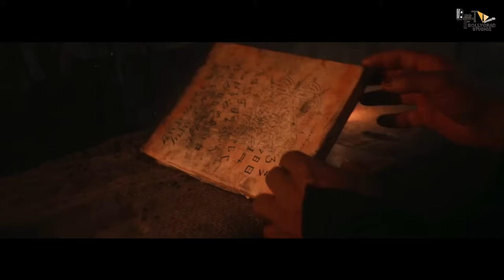Kanguva - Concept Trailer (Hindi) | Suriya | Bobby Deol | Disha Patani | Devi Sri Prasad | Siva|2024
Each step unfolds a new tale in the 'Kanguva' movie, where a team carved its legacy stronger with every stride.

"Embark on a mesmerizing journey through the untamed wilderness of 'Kanguva,' where the fiery spirit of Suriya and the raw charisma of BobbyDeol converge to ignite a cinematic spectacle like never before.

Siva Directorial 'Kanguva'. Team unveils the promo teaser on a grand scale in 6 languages.

Movie Credits:
Movie Credits: Starring : Suriya, Disha Patani & Others
Director of Photography : Vetri Palanisamy
Art : Milan
Editor: Nishad Yusuf
Action : Supreme Sundar
Dialogues : Madan Karky
Writer : Adi Narayana
Lyrics : Viveka - Madan Karky
Chief Co Director : R.Rajasekar
Costume Designer : Anu Vardhan (Suriya) Dhatsha Pillai
Costumes : Rajan
Makeup : Serina (Suriya) , Kuppusamy
ADR: Vignesh Guru
Choreography : Shobi – Prem Rakshith
Sound Design : T Udhayakumar
Colorist: K S Rajasekaran (Igene)
VFX : Harihara Suthan
Co-Directors : Hemachandraprabhu - Thirumalai
Associate Director : S Kannan – R Thilipan- Rajaram – S Nagendran
Production Controller : R.S. Sureshmaniyan
Production Executive : Rama Doss
Production Co-ordination : EV Dinesh Kumar
PRO : Suresh Chandra & Rekha D’One
Digital Partner : Mango Mass Media Pvt Ltd
Digital Promotions: Digitally & Whacked Out Media
Creative Promotions: BeatRoute
Executive Producer: A.G. Raja
Co-Producer: Neha Gnanavelraja
Produced by : K.E. Gnanavelraja | Vamsi-Pramod
Banner : Studio Green | UV Creations

Kannada Language
Vocals -Devi Sri Prasad, Santosh Venky
Lyricist - Varadaraj Chikkaballapura
Sound and Vision Studios Pvt Ltd

Telugu Language
Vocals - Devi Sri Prasad, Hemachandra
Lyricist- Sahiti Cherukupally

Malayalam Language
Vocals - Devi Sri Prasad, Manoj Mathew
Lyricist - Mankompu Gopalakrishnan
Recording Engineer - Jubin Raj

Hindi Language
Vocals - Devi Sri Prasad, Ninad Kamat
Lyricist - Vimal Kashyap
Vocal Supervisor- Ratnesh Bhagat
Recording Engineer - Vipul Bhirwandekar

English Language
Vocals - Devi Sri Prasad, John E
Lyricist - Sidd Coutto
Vocal Supervisor - Sunayana Sarkar

Tamil Language
Vocal - Devi Sri Prasad, Arunraja Kamaraja
Lyricist-Madhan Karky
Recording Engineer-Lawrence Vishnu

 / saregamasouth​​